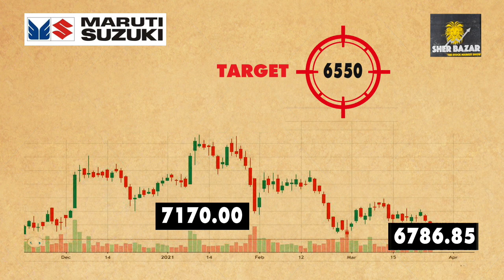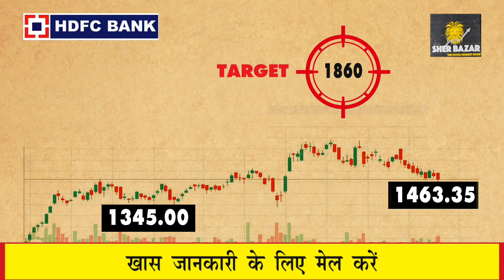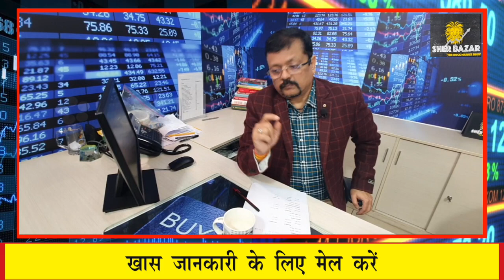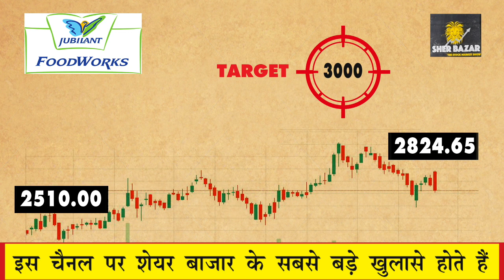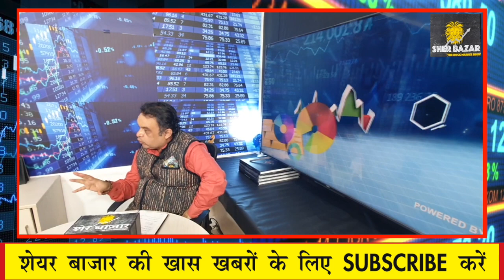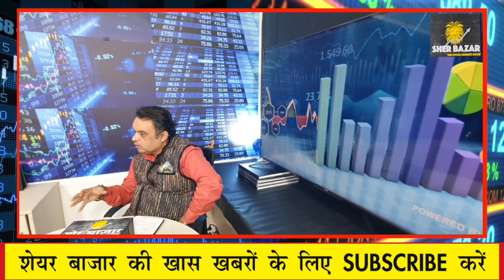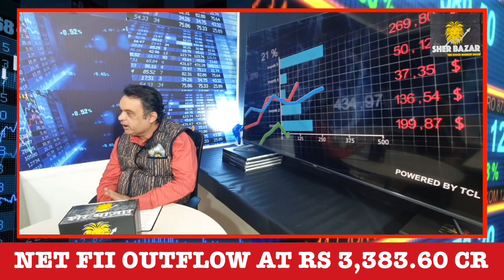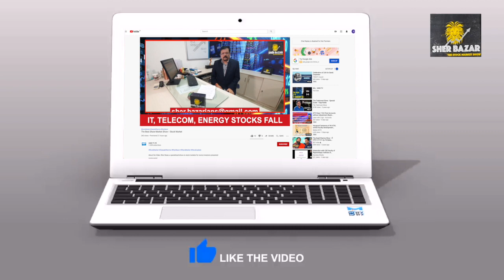Here are the TOP Stocks for You | Barbeque Nation IPO | IANS TV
About the Video: Sher Bazar, a specialised show on stock markets for novice investors presented by in-house and external experts of independent newswire service IANS.